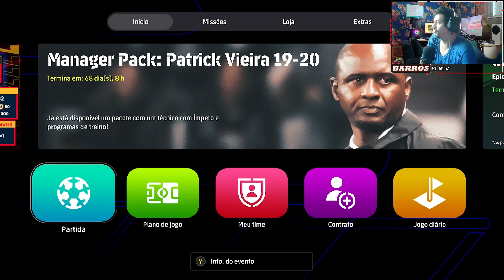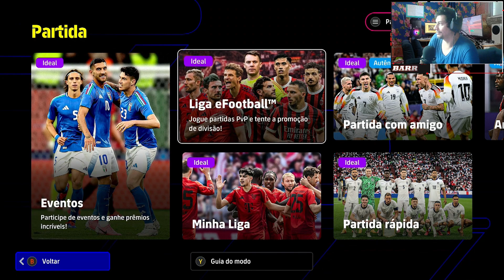Não Gaste à Toa! Veja Como Pagar Menos no Passe de Partida no Efootball 2025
Fala, galera! No vídeo de hoje, eu vou mostrar como você pode economizar na compra do Passe de Partida no Efootball 2025. Antes de investir suas moedas, assista até o final e veja como maximizar seu retorno e gastar muito menos! Vou explicar o cálculo completo, passo a passo, de como comprar o Passe Premium e desbloquear recompensas sem gastar tanto. Se você está zerado de moedas, essa dica é especialmente para você! E aí, você já sabia dessa dica? Comenta aqui embaixo! Live todos os dias às 19h. Valeu, tamo junto